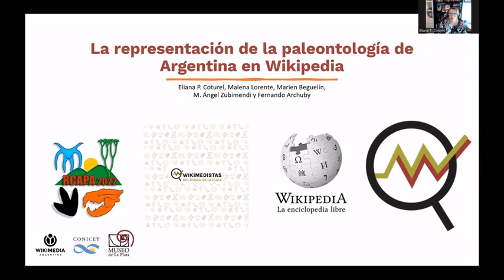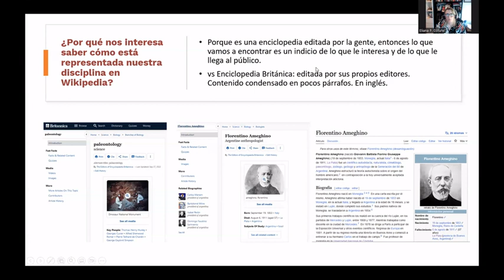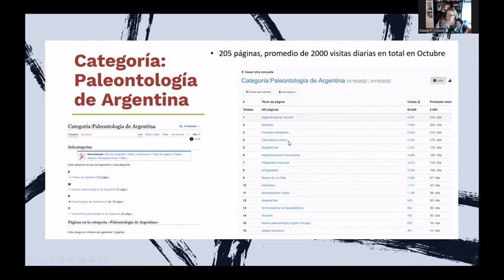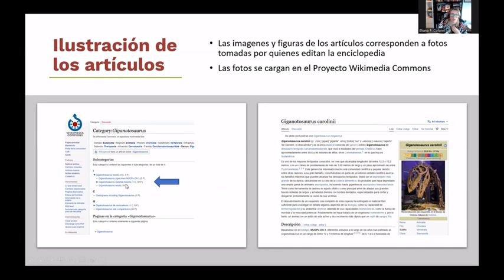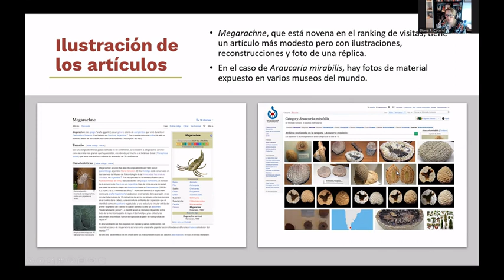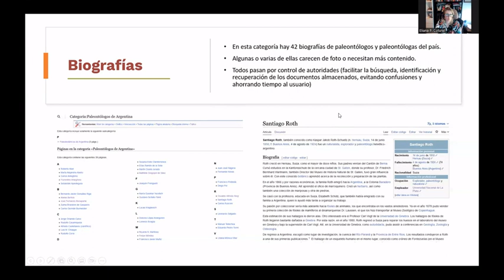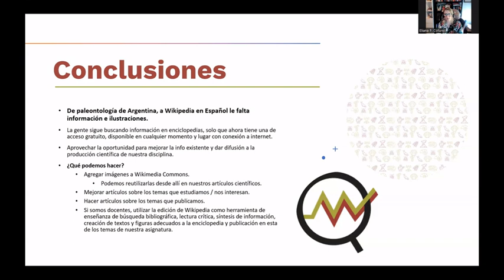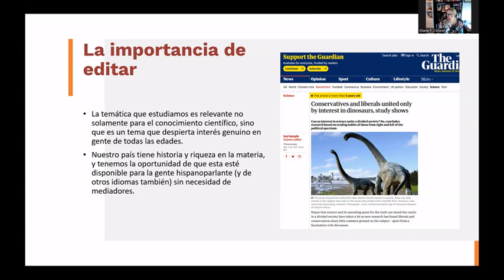La Representación de la Paleontología de Argentina en Wikipedia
Charla para la Reunión de Comunicaciones de la Asociación Paleontológica Argentina en Salta (2022) a cargo de  Wikimedistas del Museo de La Plata.